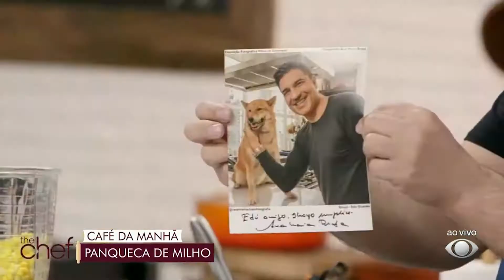Aprenda a fazer panqueca de milho recheada com presunto e queijo | Edu Guedes | The Chef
Edu Guedes ensina receita de panqueca de milho recheada com presunto e queijo.

MASSA
2 xícaras (chá) de milho em conserva
2 ovos
½ xícara (chá) de leite
½ xícara (chá) de farinha de trigo
1 colher (sopa) de açúcar
Sal a gosto
1 colher (sopa) de manteiga
3 colheres (sopa) de azeite

OPÇÕES DE RECHEIO
Presunto fatiado
Muçarela em cubos
Requeijão
Goiabada em cubos

Em um liquidificador, bata o milho, os ovos, o leite, a farinha, o açúcar, o sal e a manteiga até virar uma mistura homogênea. Aqueça uma frigideira com azeite e coloque uma concha da massa. Vire a panqueca quando a massa estiver dourada na parte debaixo. Coloque o recheio desejado. Dobre a panqueca ao meio e sirva quando estiver totalmente cozida.